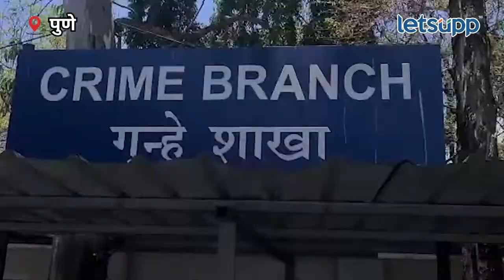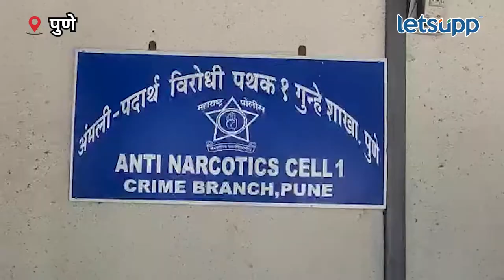Pune Breaking News : पुण्यात 2 कोटी 21 लाखांचं ड्रग्ज जप्त | LetsUpp Marathi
पुण्यात 2 कोटी 21 लाख रूपयांचे मॅफे ड्रोन ड्रग्ज जप्त करण्यात आले आहे. पुणे पोलिसांच्या अंमली पदार्थ विरोधी पथकाची ही मोठी कारवाई केली आहे. याप्रकरणी मध्यप्रदेशातून आलेल्या तिघांना अटक करण्यात आली आहे.